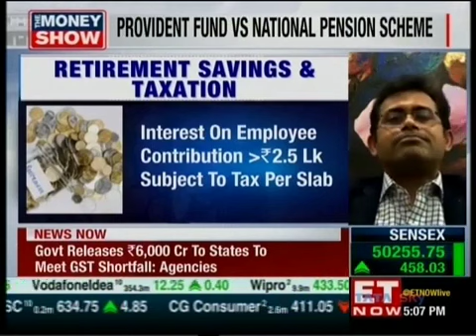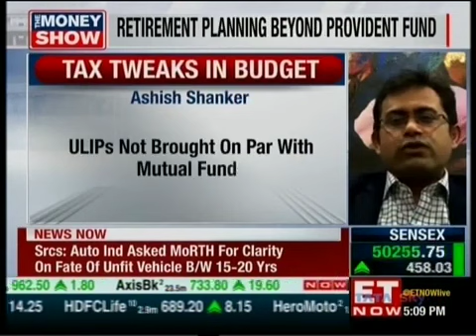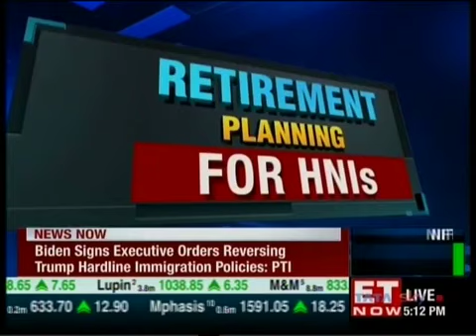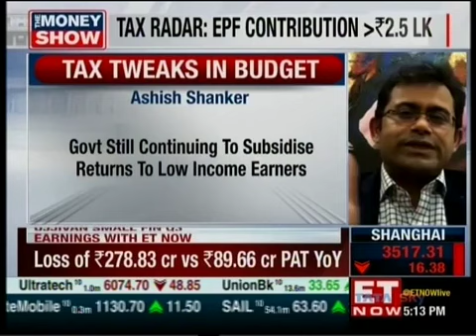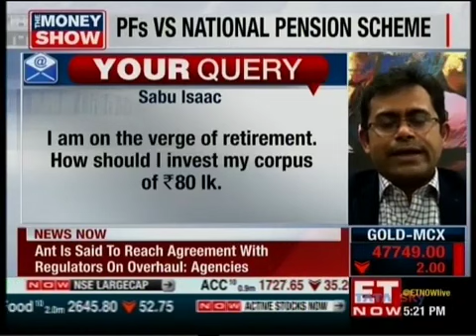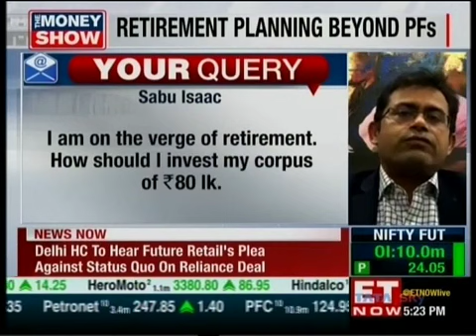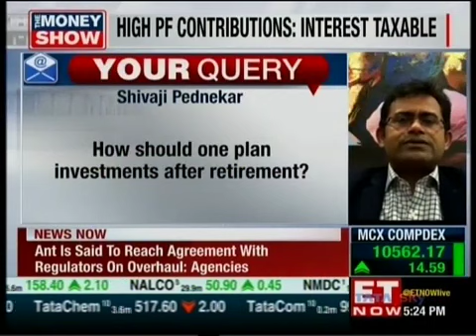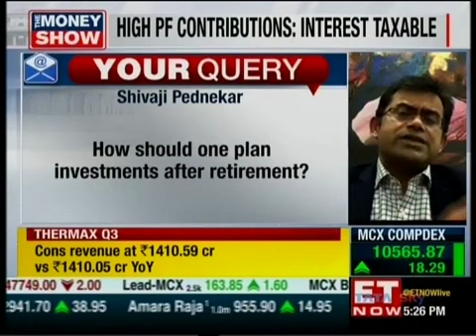Planning for retirement amidst tweaks in tax rule for EPF and ULIPS- Ashish Shanker on ET Now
Watch Mr. Ashish Shanker- Deputy MD, MOPWM in a conversation with Mubina Kapasi of ET Now as they discuss planning for retirement amidst tweaks in tax rule for EPF and ULIPS